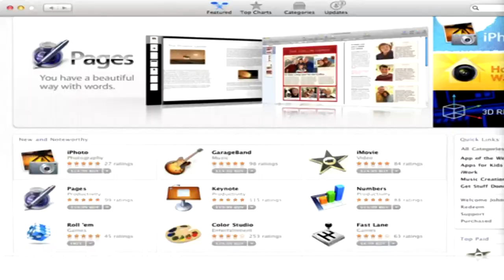Back To Mac Recap: Mac OS X 10.7 Lion, Facetime for Mac, iLife '11, and New MacBook Air's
Apple's back to mac keynote was today, offering a large range of new products and announcements. Apple announced new Macbook Air's and iLife '11 while previewing Mac OSX 10.7 Lion and unveiling Facetime for mac.